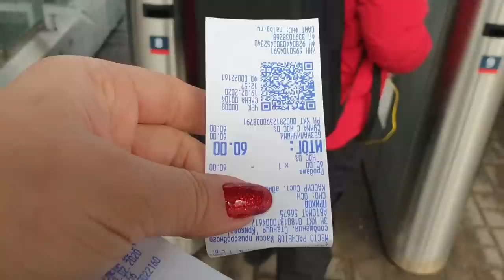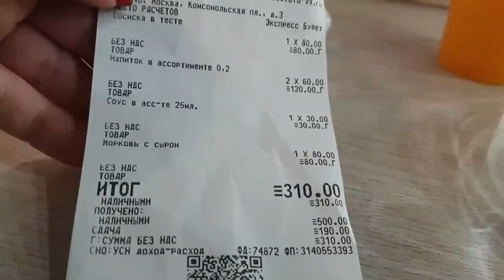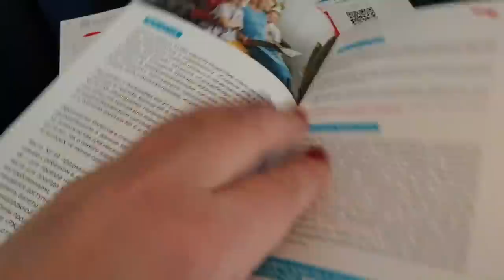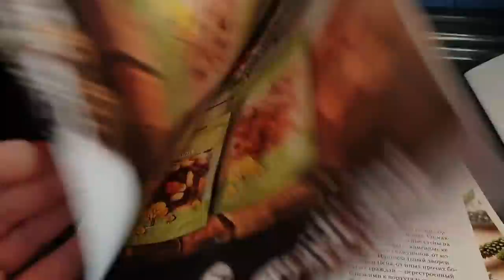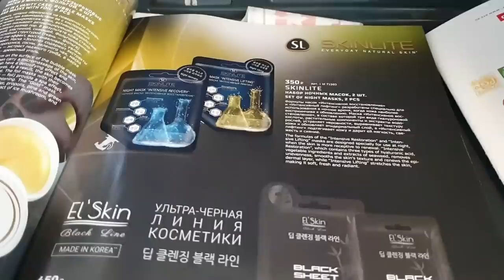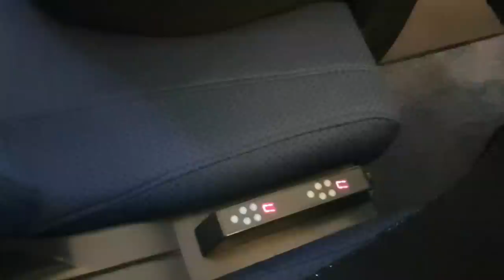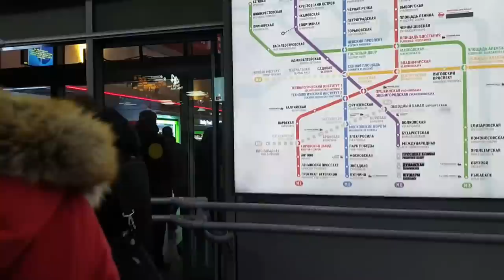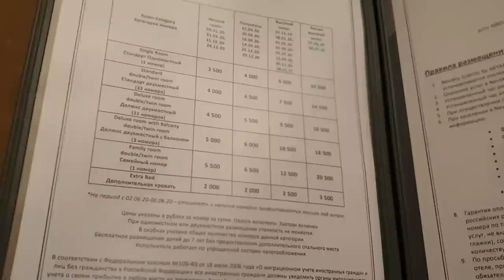Едем в Питер впервые, Скоростной поезд Сапсан Москва Санкт-Петербург, Дешевый билет.